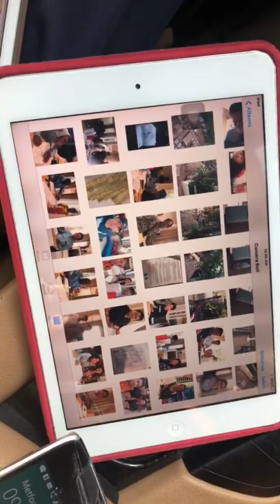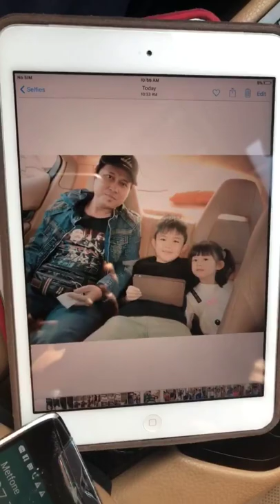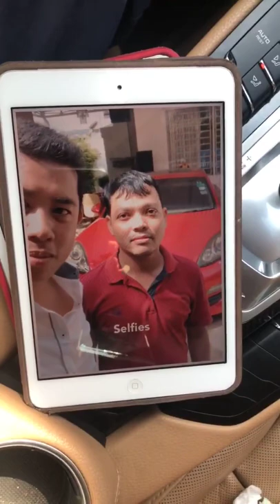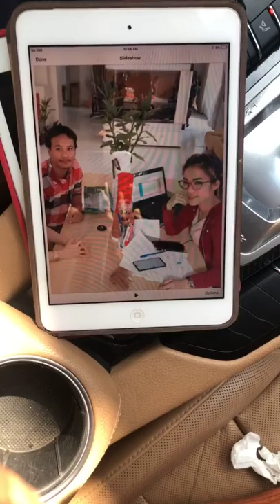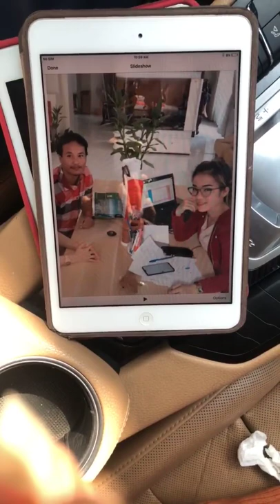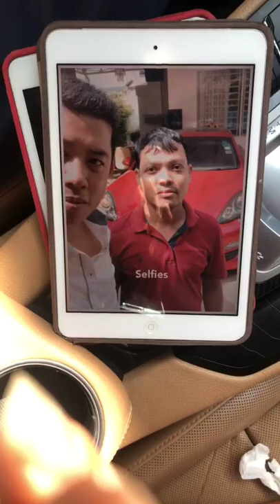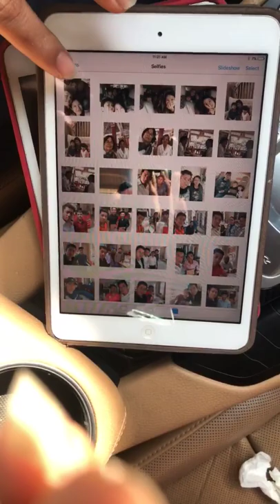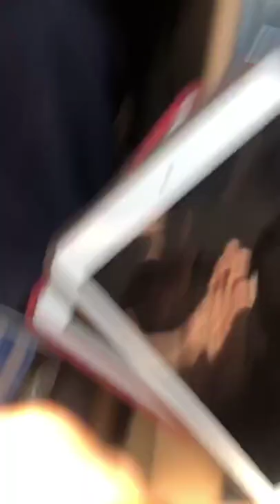បងរុទ្ឋីសន្សំបាន 6 មុឺនដុល្លារនៅថៃ តែមករកសុីខាតអស់សូមស្តាប់បទពិសោធន៏បង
ទិញដីពុះឡូ​ ថៅកែពុះឡូនឹងក្លាយជាអ្នកមាន​ តែទិញដីជាមួយខ្ញុំបងប្អូននឹងក្លាយជាថៅកែដី​ បងប្អូននឹងក្លាយជាអ្នមាន​ ព្រោះគំរោងខ្ញុំជួយបងប្អូនខ្មែរអោយក្លាយជាអ្នកមានដោយសារចិនចូលស្រុក​ ដីឡេីងថ្លៃយេីងខ្មែរមានទាំងអស់គ្នា

យុទ្ឋសាស្រ្ត​ធ្វើ​អ្នក​មាន​ បេីបងរកបាន​ 30000 រៀលក្នុងមួយថ្ងៃ​ សូមបងចាយតែ​ 22000 រៀលបានហេីយ​ សូមដក​ 8000 រៀលក្នុងមួយថ្ងៃ​មកទិញដីទុកជាមួយខ្ញុំ​ ថ្ងៃ​ក្រោយ​ 8000 រៀលនេះនឹងធ្វេីអោយបងមានសំណាង​ មានលុយរាប់ពាន់រាប់មុឺនដុល្លារ​

បងប្អូនទិញខាងឆ្វេង​ រឺស្តាំ?
😐 ដីខាងស្តាំ​ 20$ ក្នុងមួយម៉ែតការ៉េ​
😊 ដីខាងឆ្វេង​តែ 2$ ក្នុងមួយម៉ែតការ៉េ ទិញភ្លាមចំនេញភ្លាម​ មានមេភូមិ និងមេធាវីវ៉ៃត្រាលេីកិច្ចសន្យាធ្វេីជាសាក្សីច្បាស់​ ហេីយខ្ញុំ​ធានាទិញចូលវិញបេីមិនចំនេញ
ដីក្បែរទីក្រុងរណប​ មានតំលៃត្រឹម​ 8000រៀលក្នុងមួយម៉ែតការ៉េ​ អាចបង់បានដល់​ 4ខែកន្លះ​ អត់ការប្រាក់​ អត់ប្រាក់កក់​ ទិញ​ប៉ុន្មានការ៉េក៏បាន​ ហេីយបានចាប់ឆ្នោតយកឡាន​ Camry 2007 ពណ៌សនិង​ IPhone Xs Max 10 គ្រឿងទៀត​

ខ្ញុំ​មិនអាចបង្ខំបងប្អូនអោយធ្វេីជាអ្នកមានបានទេ​ តែខ្ញុំអាចប្រាប់រូបមន្តច្បាស់អោយក្លាយជាអ្នកមានលុយ​ ដោយគ្រាន់​តែមាន​ 8000រៀលក្នុងមួយថ្ងៃ​ ហេីយបងៗដែលសន្សំបានលុយច្រេីន​ សូមគិតអោយបាន​ 10ដងយ៉ាងតិចមុនសំរេចចិត្តរកសុីអីថ្មីមួយ ប្រយ័ត្ន​ខាតបង់លុយអស់ដូចករណីបងវុទ្ឋីនិងប្អូនស្រីជាច្រេីនក្នុងវិដេអូខ្ញុំសំភាសគាត់ផ្ទាល់

សូមចុច​ ដេីម្បីមេីលវិដេអូនេះបងៗនឹងដឹងច្បាស់​ បេីគិតថាត្រូវសូមជួយស៊ែរផង​ តែបេីគិតថាខ្ញុំខុស​ ប្លុកខ្ញុំចោលចុះ​ អរគុណ 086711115

ខ្ញុំ​និយាយ​ពិតសូមឆាតមកសំរាប់ពត៌មានលំអិត
នេះជាឱកាសសំរាប់បងប្អូន​ អរគុណបងប្អូន​ 1000 នាក់ជាង​នៅកូរ៉េ​ ថៃ​ និងគ្រប់ខេត្តដែលបានចូលរួម